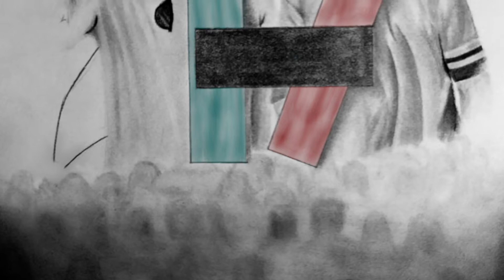THE HYPE - clique art collaboration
For Trench's second anniversary, we have hosted 14 collaborations to celebrate each song on the album! The videos including clique artists, a cover song, dancer, video editor and graphic designer will be posted here on YouTube and on our Instagram (@artbytheclique) from Oct 5th to the 18th.

Below is a list of everyone who appears in the video. These are participants' Instagram usernames.

Musicians:
@rozco0 (vocals and production)
@kassiannee (vocals)
@varyacheukc (piano and vocals)
@alcxdoodles (bass)
@always_drawingfan (drums)
special thanks to @nandograssi for help with music production.